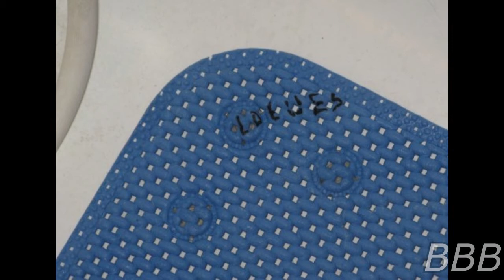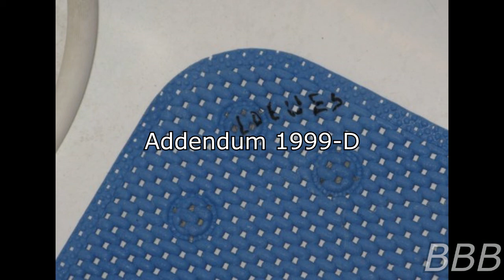SCP-1999 - "Loewes" | Are We Cool Yet? SCP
SCP-1999 is a phenomena involving items being suddenly marked with the name Loewes. The origin behind the phenomena is still ongoing.